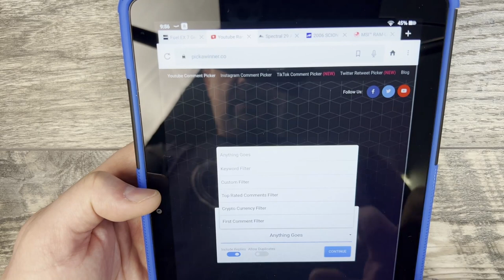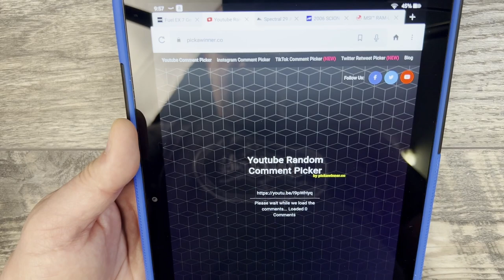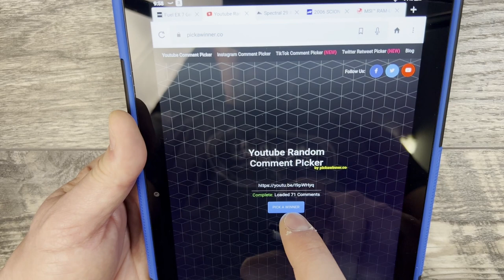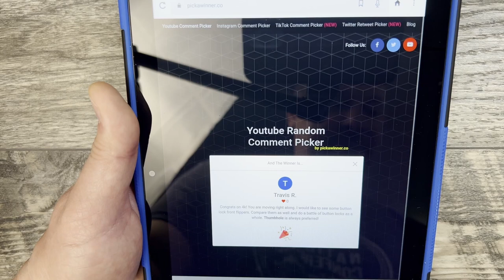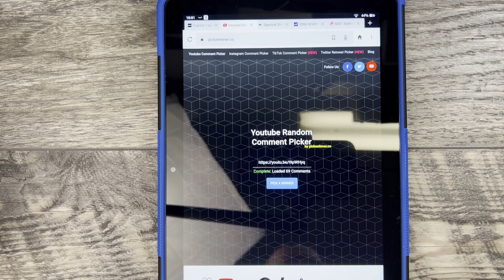3k GAW WINNER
Additionally, any mods performed on tools featured on this channel are to be done at your own risk and is in no way meant as a tutorial on how to modify your own tools.
Thanks,

LINKS

RECOMMENDED TOOLS
Wiha Bits torx bits set
Wiha Bits stubby driver
Wiha torx travel pen
CRKT TOOL
Disassembly mat
ACEBEAM RIDER RX
LUMINTOP AA TOOL
DISPOSABLE GLOVES